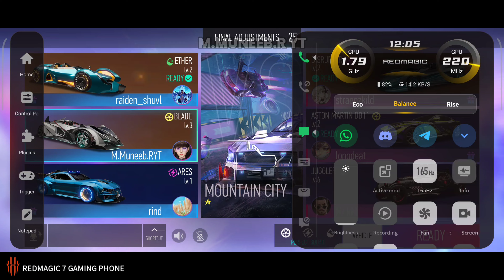Ace Racer (Global) - Gameplay Max Graphics Setting 4K 60Fps 165Hz Android/iOS + Download Link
Ace Racer Global
Online/Offline: Online
Graphics Setting: Maximum 4K 60Fps (165Hz)
Gameplay Part: 1
Game Size: 4.81 GB
Game available on Play store and app store and also on TapTap global

Device Specs: Redmagic 7 18+256 (165Hz Max refresh rate) SnapDragon 8 gen 1

Music used in outro by: @ぜキ者 KAWAII - TATARKA sped up (Instrumental) Link: • KAWAII - TATARKA ...

Bless me algorithm Allah❤️
More videos coming soon of this game and of others too :)
I appreciate all the love and support from you guys :D ❤️
I hope you like it (InshaAllah❤️)